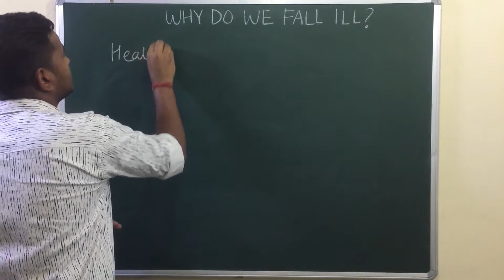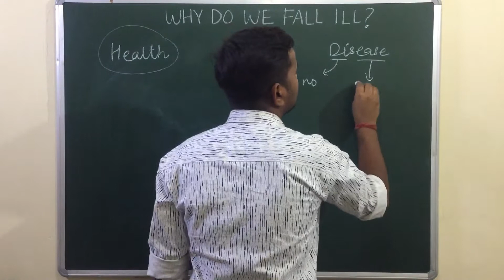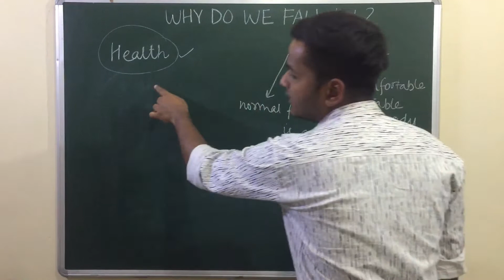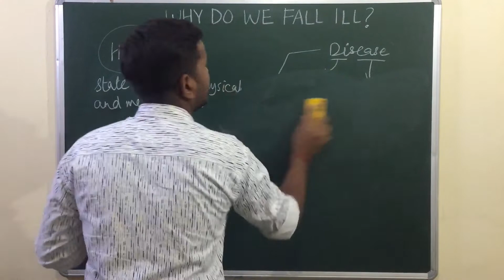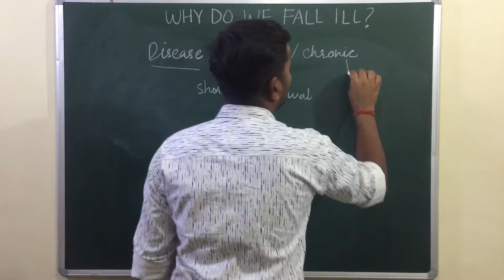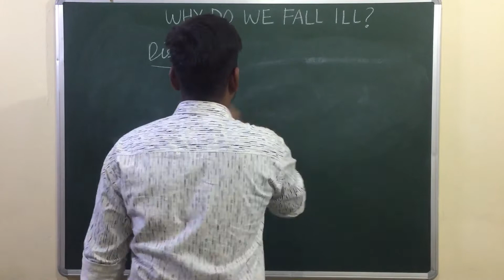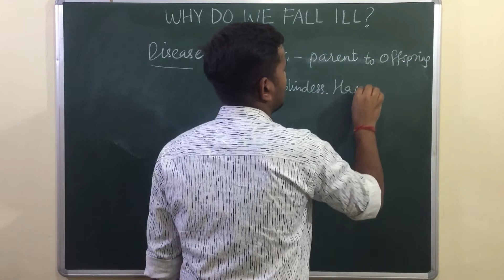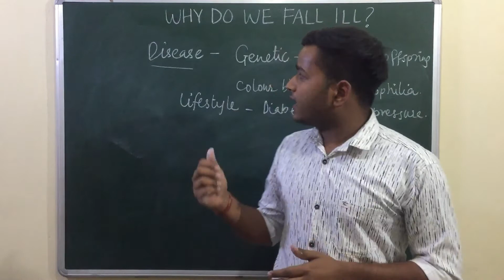CLASS IX SCIENCE CHAPTER 13- WHY DO WE FALL ILL ? (PART 1)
This chapter covers the topic related to health and diseases. In the first lecture definition of health, disease and difference between them is discussed.